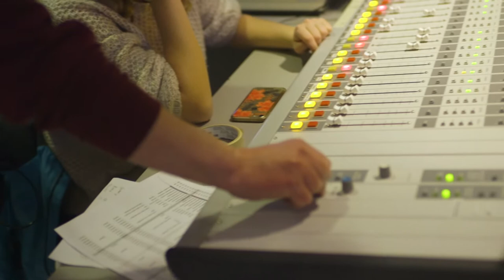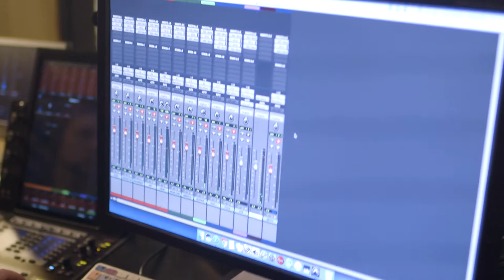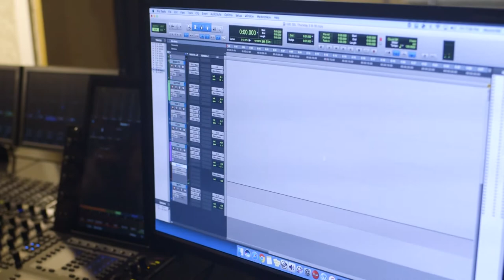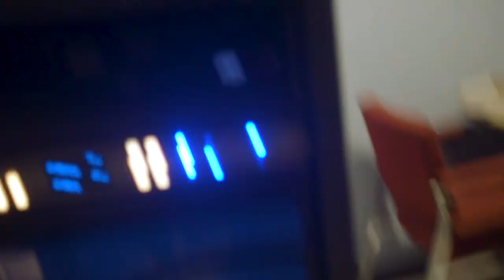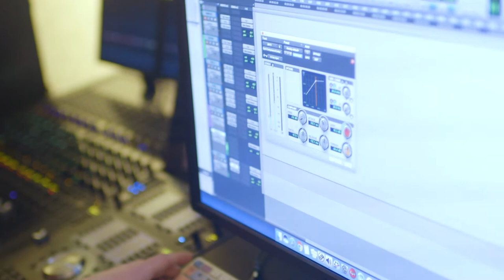Summit Sessions Live Full Mini-Doc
WATCH: WMHW-FM, Moore Hall Television and Moore Media Records partner up for a live music show airing on Mountain 91.5 and streaming online through MHTV. This marks the first ever collaboration between these three student co-curricular groups.